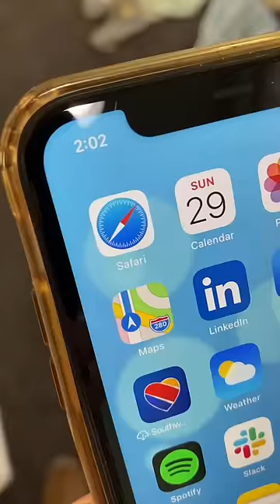Corgis Make a Mess!